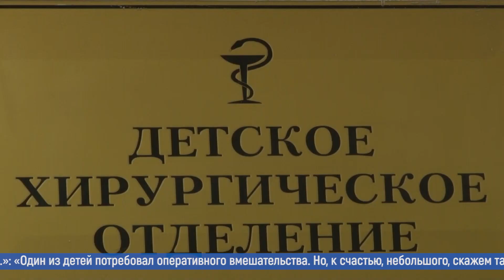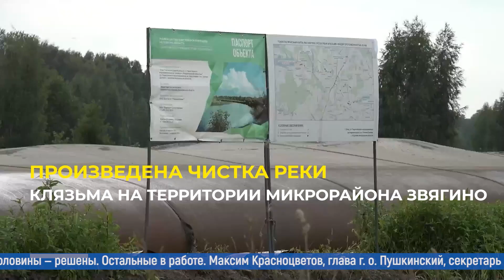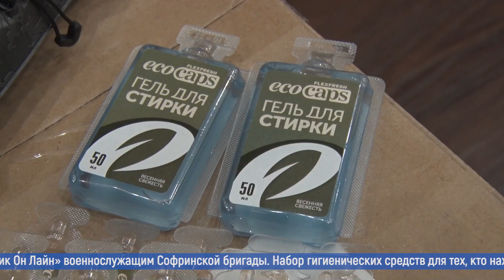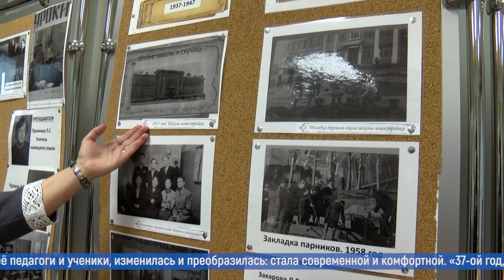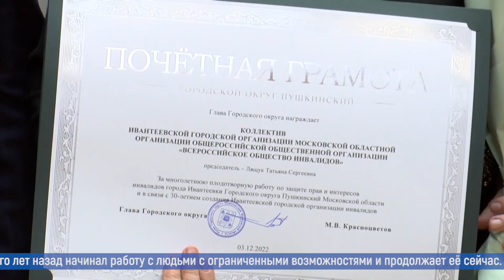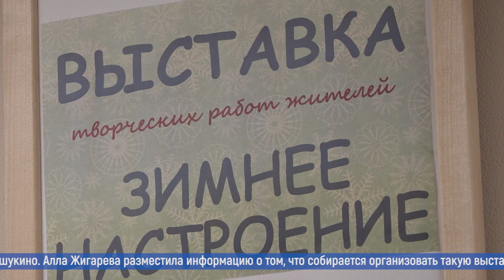Новости большого округа: выпуск 02.12.2022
- Скорейшего выздоровления. Детей, пострадавших в аварии на Красноармейском шоссе, навестил глава округа Максим Красноцветов.
- Помощь солдатам. Красноармейская компания передала военнослужащим мобильные комплекты средств гигиены.
- Здравствуй, зима! На территории округа заработали катки и зажглись городские ёлки.
- Приключения Деда Мороза в Пушкинском. В Доме культуры «Ашукино» отметили первый день самого холодного времени года.